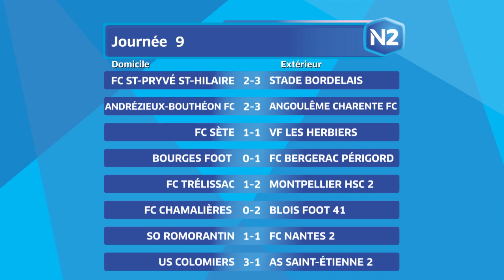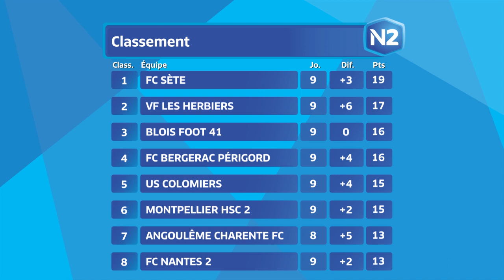9ème journée - National 2C - Tous les buts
La compilation des buts du groupe C de la 9ème journée de National 2.